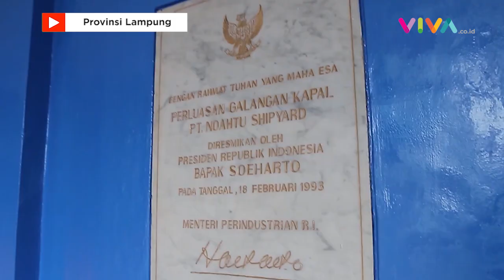Intip Spesifikasi Gahar Kapal Perang Terbaru Pasukan TNI AL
VIVA - Kepala Staf Angkatan Laut (KSAL) Laksamana Yudo Margono meresmikan alat utama sistem persenjataan (alutsista) baru. Kapal Perang Republik Indonesia (KRI) Teluk Palu-523 berjenis angkut tank (AT) 6 di Galangan kapal PT Daya Radar Utama (DRU) Lampung.